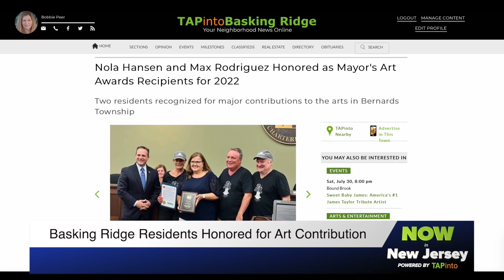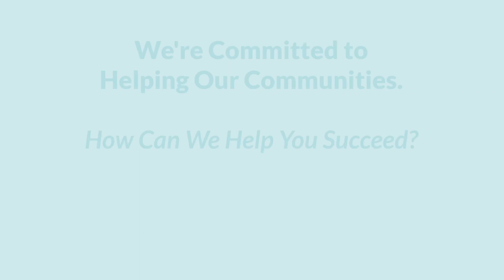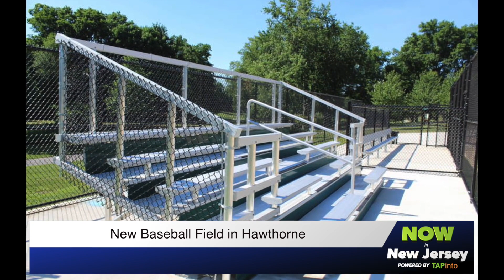July 1, 2022 - Now in New Jersey, Powered by TAPinto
A group of patriotic residents hang flags on a Garden State Parkway overpass ahead of July 4th. Plus, a new baseball field ribbon cutting. Also, two residents are awarded for their art contributions. And, a police academy graduation.
TAPinto's Kristina Behr has today's Now in New Jersey, Powered by TAPinto.